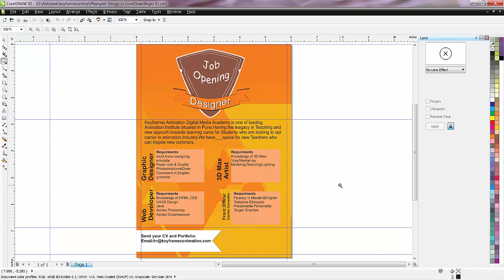Pamphlet Design in Corel Draw - Introduction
In this Video,You will learn how to make simple yet informative Pamphlet Design using Corel Draw.
Enjoy Learning